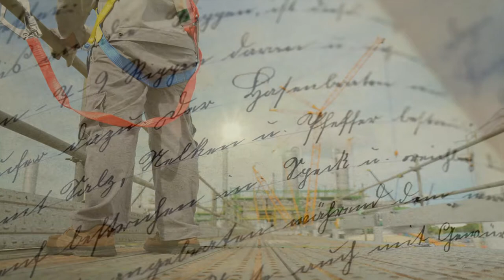Work Safe at Heights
In this video we show one of the video modules for this course.